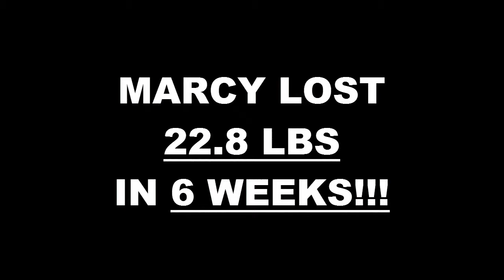Santa Ana Weight Loss Fitness 6 Week Challenge Results - Marcy Estrada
We will now check the result of Marcy's 6 week weight loss challenge!